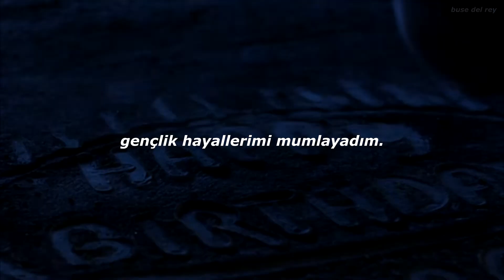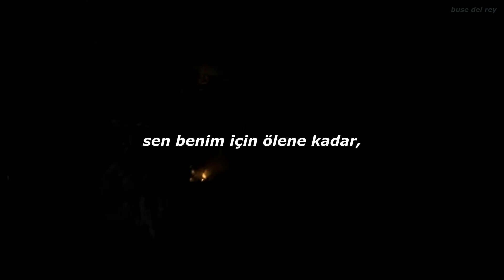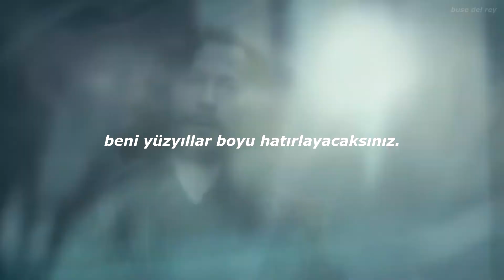Imagine Dragons - Centuries (Türkçe Çeviri) + Harry Potter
amnezi bir çeşit hafıza kaybı hastalığıdır.

Until you die for me, as long as there's a light, my shadow's over you
'Cause I, I am the opposite of amnesia